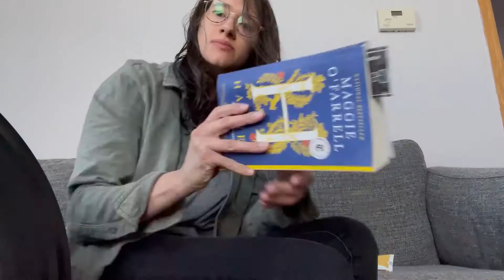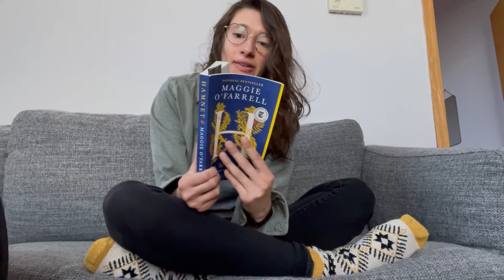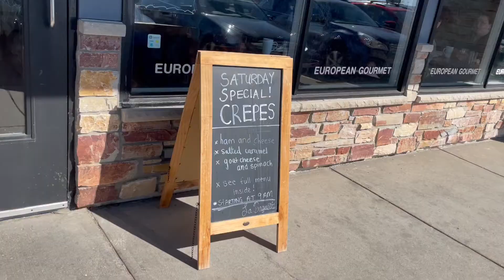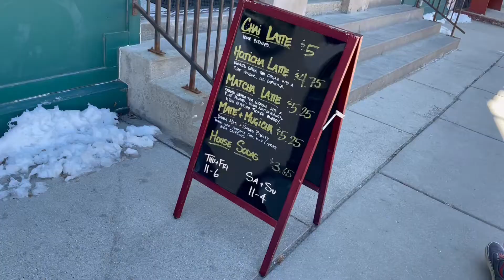24 hour reading blog | Hamnet 2020 by Maggie O'Farrel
Full day reading Hamnet (2020) by Maggie O'Farrell.

Chapters
0:00 - Start
0:07 - Chapter 1: Morning
3:07 - Chapter 2: Afternoon
5:58 - Chapter 3: Evening
11:36 - Chapter 4: Next Day/Full Review